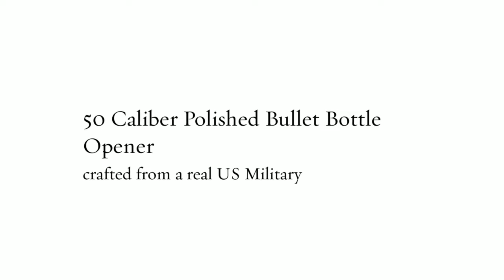Engraved 50 Caliber Bottle Opener Original - 50 Cal Bottle Opener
Engraved 50 Cal Bullet Bottle Opener Military Blue Edition. Perfect Gift For Him. Anniversaries. Retirement Gift. from RuckGear

The .50 Caliber Bottle Opener is made from solid body aluminum with a real .50 ... The Second Amendment Foundation Logo and motto are engraved into

The .50 Caliber Bullet Bottle Opener is made from previously fired ammunition. We purchase the brass casings that would otherwise be melted do